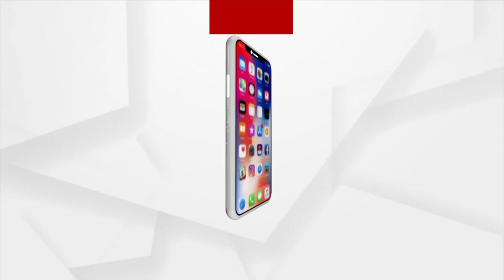State BJP OBC Front President Surath Biswal's Press Meet